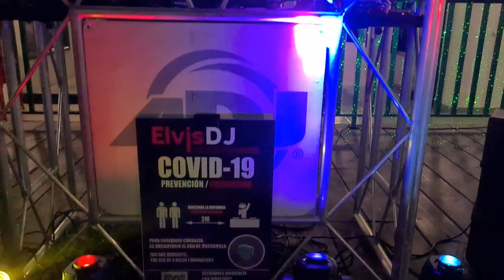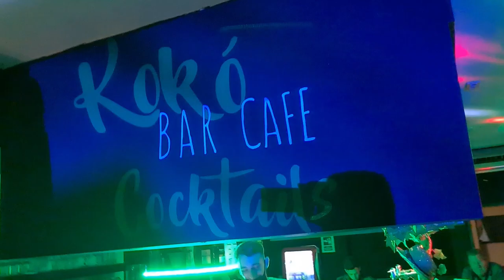Badshah - DJ Waley Babu | feat Aastha Gill | Party Anthem Of 2021 | DJ Wale Babu | KOKOBAR PARTY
visite to KOKO BAR PARTY in playa blanca lanzarote   max as he runs down the top 9 things to do in Lanzarote. From the incredible landscapes to the influence of Cesar Manrique, there really is nowhere on Earth quite like this unique island.
Transcript:
Hi! My name’s Max from Holiday Extras Travel Guides, and here is our guide to Lanzarote.
Now, before we get cracking here’s some handy info for when you’re planning your trip to the beautiful island of Lanzarote.
Lanzarote is one of the Canary Islands, a part of Spain just off the coast of Africa. Even late in the year, the temperature rarely drops below the twenties, so it’s great for a bit of winter sun.
It’s nearly 3000km away from the UK. Which means from the airport lounge to the César Manrique-Lanzarote Airport, you’re looking at about a 4 hour flight time. The airport was renamed in 2019 to celebrate famous artist César Manrique, his creativity left a huge legacy in Lanzarote; you’ll see his name everywhere. But we’ll talk more about that later.
The island is actually quite small, it never takes more than 40 minutes to drive anywhere. For this reason we actually hired a car to get around the island. Public transport and excursion coaches are available if that’s not your thing, but the car’s definitely the most flexible and hassle-free option.
Ok, now you have the bare essentials about the islands, here is the main event. Our TOP nine things to do in Lanzarote...
Up first at number one is arguably the most famous of all - Timanfaya National Park. It’s a huge protected reserve set in a volcanic mountain range, made up entirely of volcanic soil.
Timanfaya is famous for looking like you’re on another planet. Bubbly, cooled lava as far as the eye can see looks completely alien. The best way to see it all is to hop on one of their coaches. It takes you all around the park’s landscape, and is included in your ticket!
The volcanic activity continues beneath your feet. In fact, you’ll be shown that when you visit. Water is poured into deep holes in the ground that go just 13 meters below. Down there, it’s hot enough to make the water boil instantly, resulting in ...very loud steam geysers!
They actually use this volcanic heat to grill the food in the restaurant, El Diablo. Where else can you say you’ve had lunch cooked by a volcano!? If you’d like to know more about El Diablo, check out our Where to Eat in Lanzarote video.
So, as you can see from my beard - it’s pretty windy! So I would recommend bringing at least a light jacket up here, even if you’re coming in the summer seasons cos it’s gonna get chillier!
At number two? We’ve got the beautiful El Golfo.
It’s a small seaside village on the outskirts of Timanfaya national park. The two big reasons people visit El Golfo are found just outside the village.

Looking down from the cliffside pathway, you’ll pass a beautiful black sand beach lined with big volcanic rocks. The rocks act as a breakwater, and the tall white waves crashing against them really is a site to behold.

Keep following the path and you’ll have a clear view of the famous El Lago Verde, or The Green Lake. It’s teeming with volcanic minerals and micro-organisms - that’s what gives it this vivid green colour.

I don’t know if it’s the black sand, or the crashing waves and the clouds but everything's just so dramatic. Especially the giant green volcanic puddle. Crazy!

Number 3 is the stunning Jameos Del Agua. This was the first tourist destination created by Lanzarote’s famous César Manrique who we mentioned earlier. It’s a cross section of art, design and nature. There’s an auditorium, gardens - and even a fantastic restaurant.

A staircase follows the slope of the lava tunnel down to a pool that is the home of the blind lobster, an endemic local species.
Jameos Del Agua’s designer Cesar Manrique wanted to give visitors somewhere to contemplate a natural attraction, formed almost entirely without human intervention. Even gardens in the open-air section of the caves were designed with this in mind.
It feels more like a gallery than a garden, do you know what I mean? The nature is just here to speak for itself. I think for me that's really reflective of Cesar Manrique, you know? He really liked to marry the nature and the art. This is a perfect example. I mean this tunnel - the lava tunnels would still be here even if none of this man-made stuff was here and they would still look just as fantastic. I think the whole place really kind of like… speaks for itself.
Coming up at number 4 is the tranquil Teguise. If you’re looking for authenticity, look no further than Teguise...

And we provide to all local lanzarote INFORMATION about food and hotel and best place to visit in lanzarote we give you over contact [{ ]}